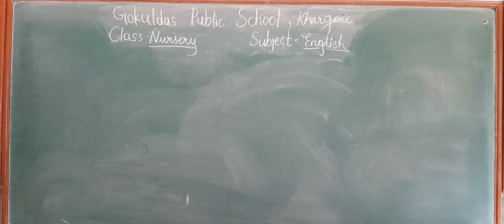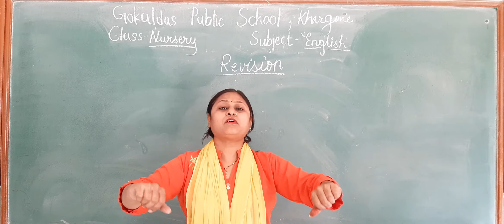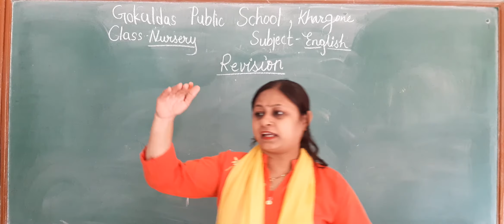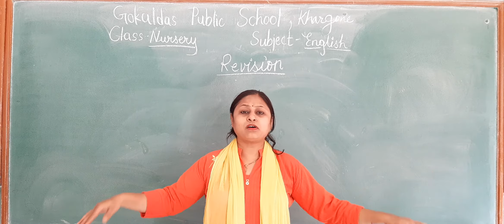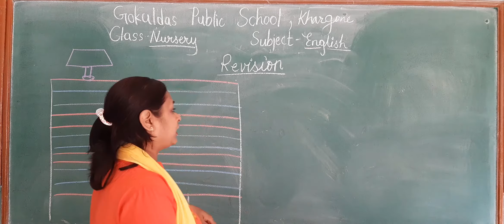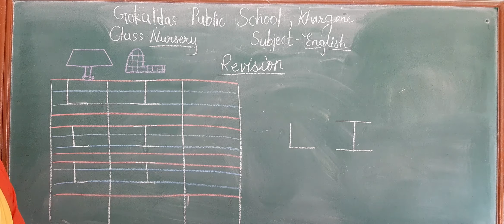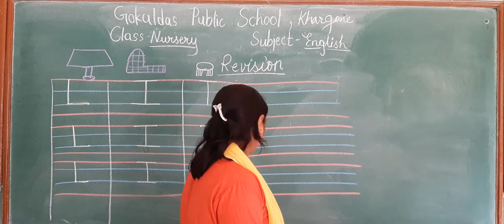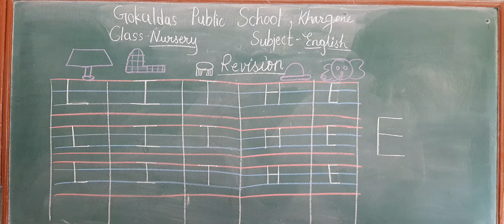Class Nursery English Revision RD 29 10 21